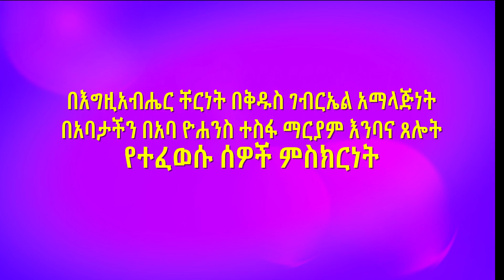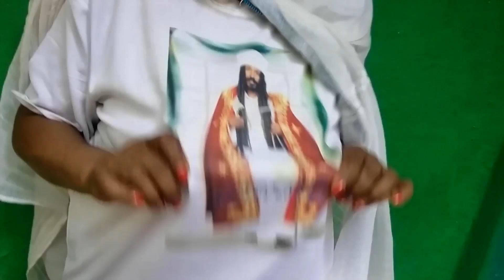Aba Yohannes Tesfamariam Part 507 A ''የተፈወሱ ሰዎች ምስክርነት''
''የተፈወሱ ሰዎች ምስክርነት''
በኢትዮጵያ ኦርቶዶክስ ተዋሕዶ ቤተ ክርስቲያን በአድያመ ዮርዳኖስ ወንቅ እሸት ቅዱስ ገብርኤል አንድነት ገዳም